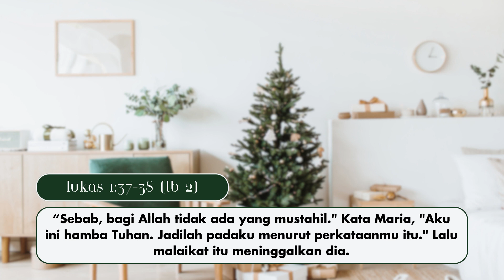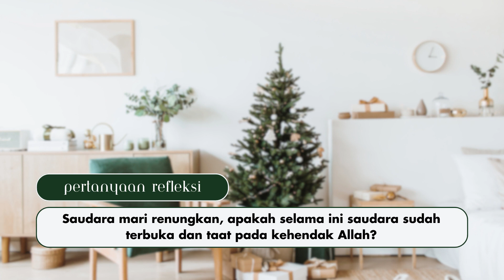Spiritual Life#1140 - Lukas 1:37-38 "Maria, Teladan Ketaatan